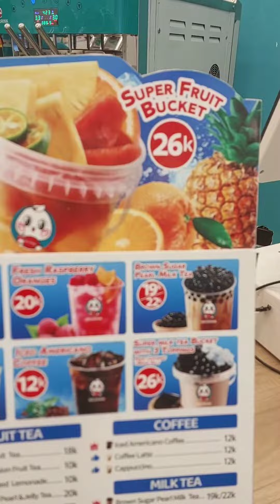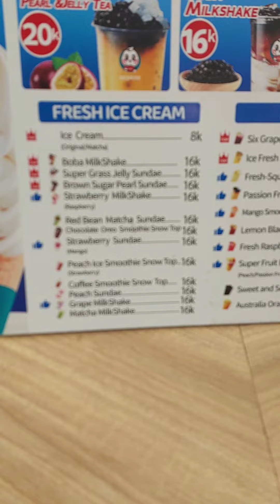Wedrink Banyuwangi Indonesia